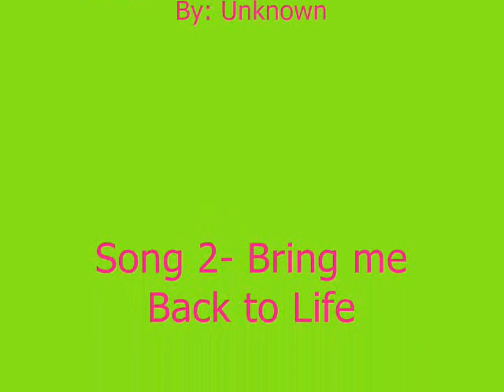Sango&&Kohaku Tribute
I re-made this video from one i made about 2 years ago. I dont watch inyasha anymore but i need some more videos on here so yeah. For all the people who like inyasha i hope you enjoy it. I know its not amazing but my technical skills aren't very advanced:P